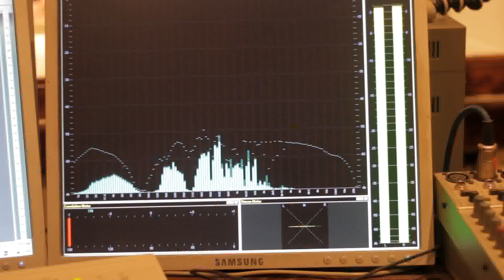Rise of Heroes: работа над озвучанием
Strategic Music Team:
Режиссер - Дмитрий Кузьменко
Камера - Андрей Бурмистров

Актеры:
Екатерина Монастырская
Михаил Хрусталев
Василий Каземиров ____________